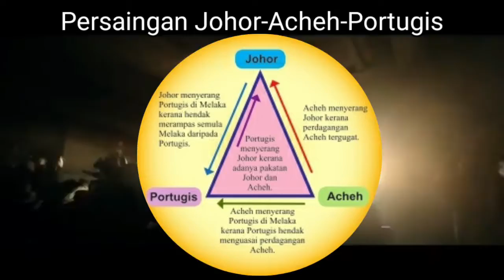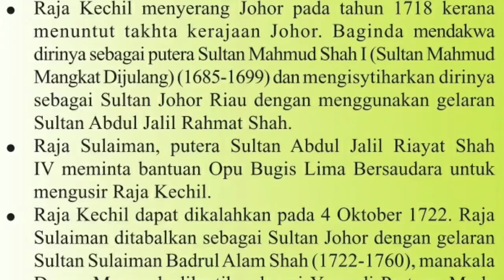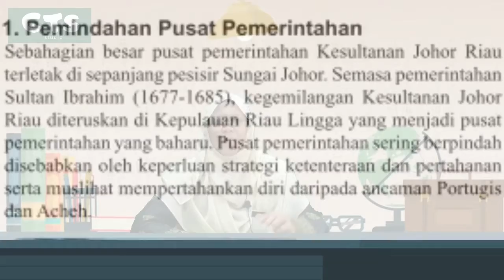SEJARAH KSSM TINGKATAN 2 BAB 6 KESULTANAN JOHOR RIAU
Sub topik 6.1 :
Pengasasan Kesultanan Johor Riau

GTS Studio merupakan projek terbaru dari Panitia Sejarah SMKT dalam menghasilkan video-video menarik dan santai untuk pelajar-pelajar dalam mempelajari subjek sejarah. Video akan diupload dari masa ke semasa. Terima kasih ❤️❤️
 boleh tekan link di bawah :